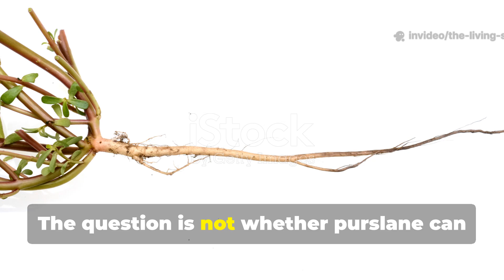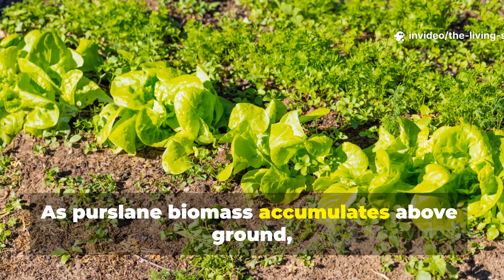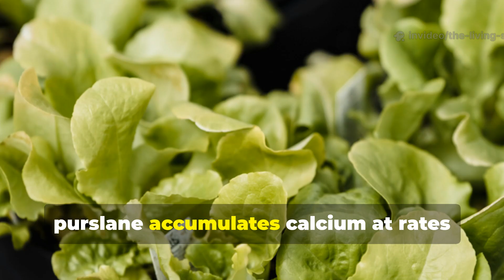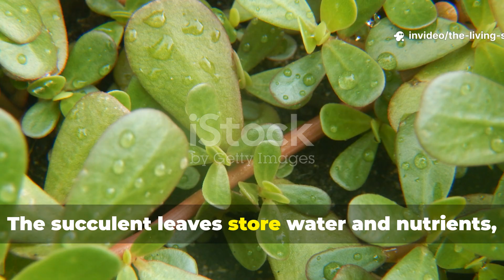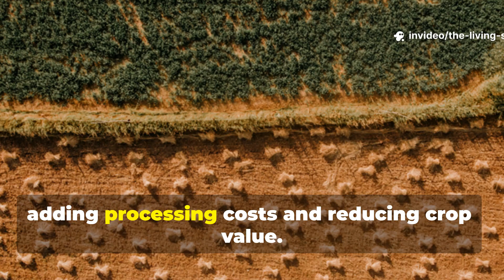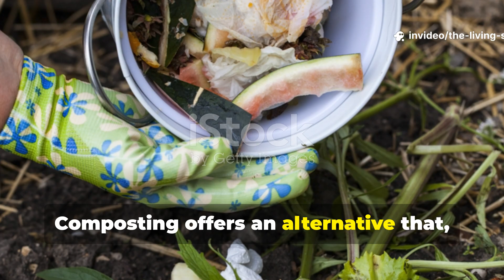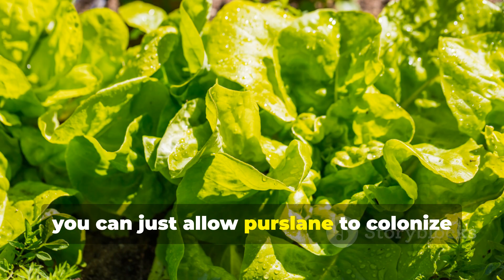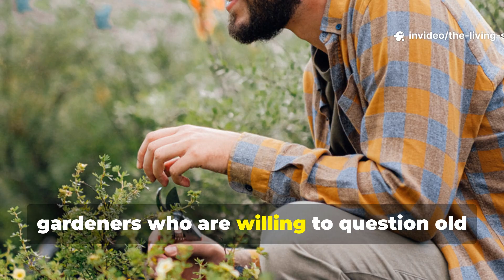This 'Weed' Mines Calcium 60% Better and Grows Free in Your Garden (Big Agriculture Kills It Anyway)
What if mainstream agriculture spends billions eliminating a plant that mines calcium, magnesium, and potassium from depths conventional crops cannot reach, delivering these nutrients to topsoil at zero cost? Most farmers treating purslane as a weed don't realize its taproots penetrate 12-18 inches deep in compacted soils where annual vegetables struggle past 6-8 inches, accessing mineral reserves through biochemical weathering that dissolves nutrients locked in clay particles. One seasonal growth of this dynamic accumulator, managed through chop-and-drop or composting, concentrates calcium at rates 40-60% higher than garden vegetables while reducing blossom end rot by 50% according to university extension research. The secret isn't expensive fertilizers—it's understanding how purslane's vertical root exploration and specialized exudates mine subsoil minerals that leaching and crop removal have depleted from surface layers, creating biological nutrient conveyors that persist through self-seeding while industrial agriculture wages chemical war against them.

🌱 What You'll Discover:
✅ Why purslane roots reach 18 inches deep while most vegetable crops feed in the top 6-8 inches, missing critical mineral layers.
✅ How purslane tissue concentrates calcium 60% higher than lettuce, magnesium and potassium at similar rates through aggressive nutrient uptake.
✅ The exact chop-and-drop technique at 4-6 inch height that releases accumulated minerals within 2-3 weeks during warm weather.
✅ Why compost containing 20-30% purslane reduces tomato blossom end rot by 40-50% compared to standard yard waste compost.

📌 The Mysteries We Solve:
✅ What happens when purslane's specialized root exudates dissolve calcium and magnesium bonds in alkaline clay soils.
✅ How monoculture economics and herbicide marketing created a billion-dollar campaign against free soil improvement.
✅ Why purslane thrives during summer heat and drought when traditional cover crops fail without irrigation.
✅ Which biochemical processes allow dynamic accumulators to mine nutrients conventional crops cannot access.

🔔 Subscribe to The Living Soil Lab to discover more plants industrial agriculture dismisses but regenerative gardeners recognize as soil-building allies—proving that nature provides solutions while chemical dependency only creates expensive problems.